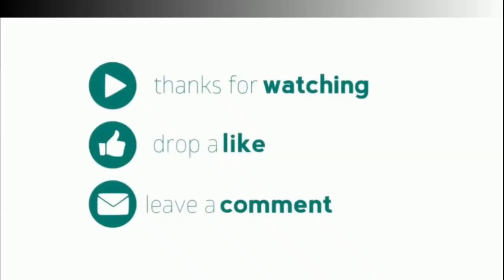Top 10 Most Skillful Football Players of All Time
Football has produced many players throughout its history but there are only a few who can truly be considered as the greatest skillful football player of all time. Here are the top 10 most skillful football players of all time.
Join us as we celebrate the extraordinary talents of these legendary players, analyze their jaw-dropping skills, and relive their unforgettable moments of brilliance. Don't miss out on this mesmerizing showcase of football wizardry!"